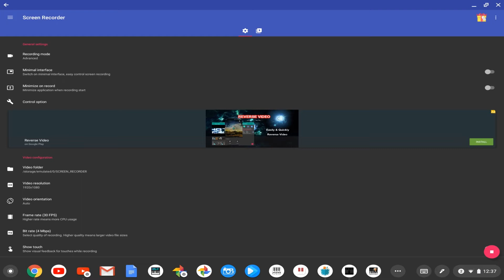VScreen 20190705 123714~2